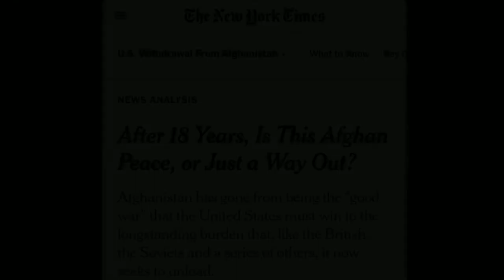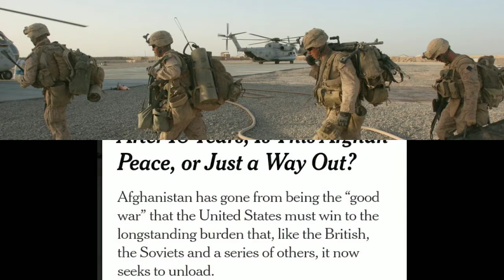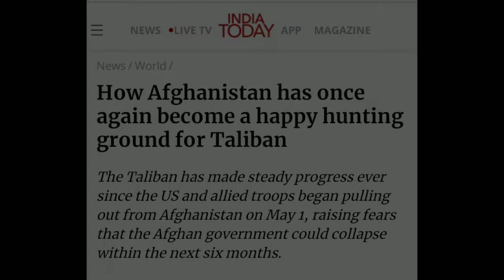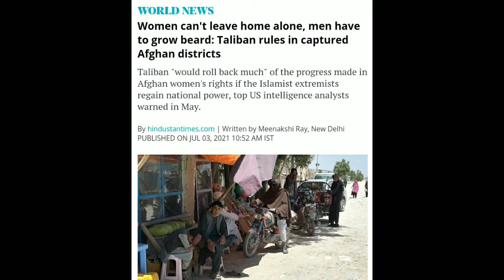Taliban 2.0: Troops withdrawal and Taliban reemergence | What's Happening?| Everything Explained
After a long time we are back with an interesting topic on afghanistan related to recent troopwithdrawal and how taliban is regaining its ground.
We will start from#dohapeaceconference and let you understand all the chain of affairs related to the topic.